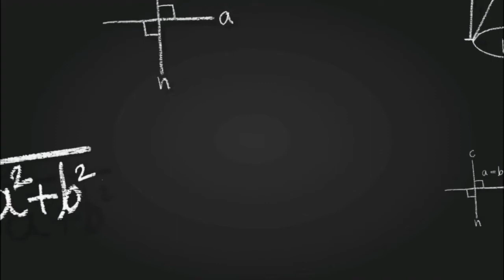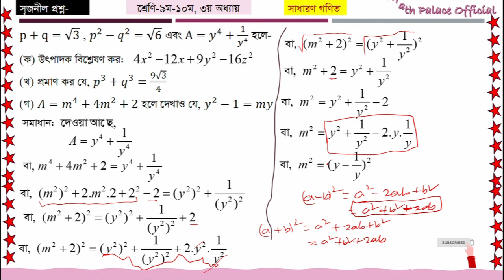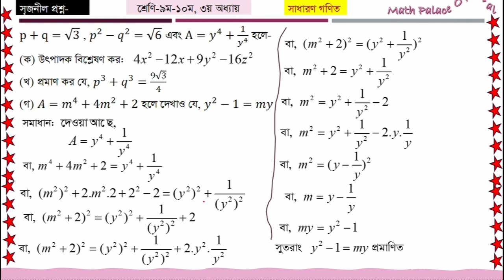SSC বীজগাণিতিক রাশি - অধ্যায় ৩.১, ৩.২ সৃজনশীল প্রশ্ন|| ঢাকা বো:-২০২০ - Algebraic Expression